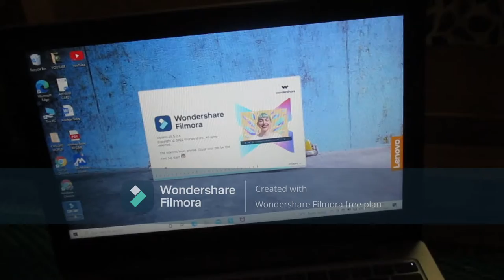THARA BHAIII | 80,000VIEWS CROSS | SUBSCRIBE MERA CHANNEL.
THARA BHAIII | 80000 VIEWS CROSS